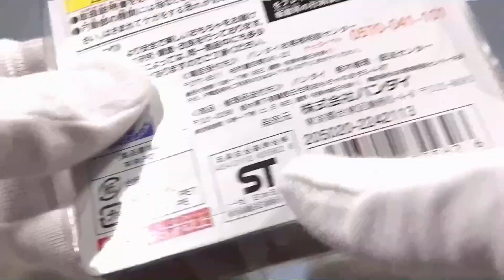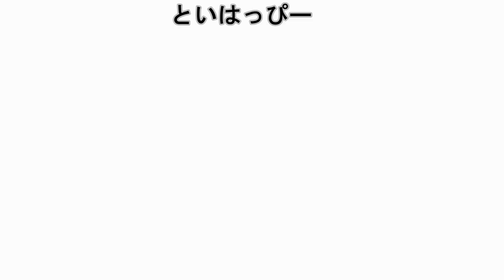ガイストクラッシャー フォーチュン・アルテミス ガイメタル２弾 風のアルテミスセットgaist crusher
GM-12 スザク襲来！風のアルテミスセット
ガイメタル　フォーチュンアルテミス

発売当時気にはなっていたもののスルーしてましたが、
叩き売り見つけたので、残ってる種類買ってみました。
３ＤＳソフトガイストクラッシャーは全くやってませんので
無知ですが変形トイとしてのみの視点です。

その他のガイストクラッシャー
おもちゃ動画です。